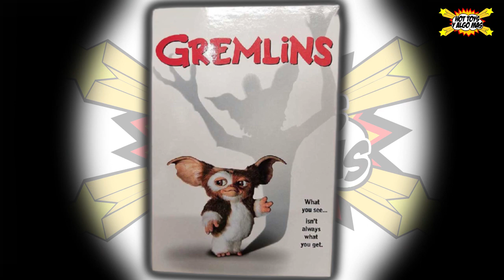Gremlins la guía definitiva! Todos los Neca Ultimate!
Gremlins es una película estadounidense de comedia-terror del año 1984 dirigida por Joe Dante, escrita por Chris Columbus y protagonizada por Zach Galligan y Phoebe Cates. Fue producida por Michael Finnell, mientras que Kathleen Kennedy, Frank Marshall y Steven Spielberg fueron los productores ejecutivos. La productora Amblin —que acababa de realizar E. T., el extraterrestre— fue la encargada de realizar la película.

Merece especial mención el trabajo artístico en la creación de los gremlins; la crítica alabó el trabajo del equipo encabezado por Chris Wallas —creador de Gizmo, así como del resto de las criaturas—. Tal y como muestra, por ejemplo, el premio Saturn recibido. La película fue un éxito de taquilla; su secuela, Gremlins 2: La nueva generación, se estrenó seis años después en 1990.